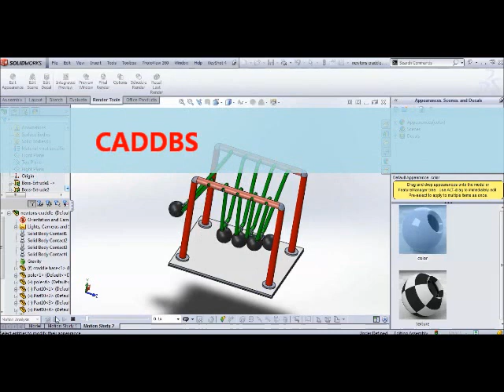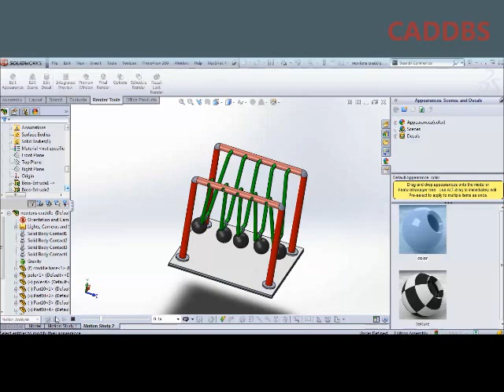Modelling newtons craddle using solidworks motion